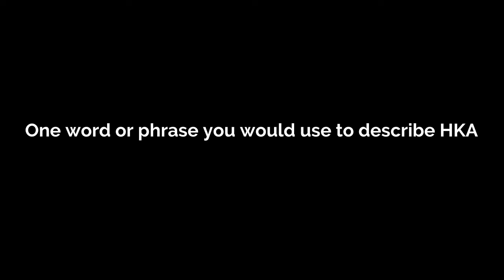HKA Class of 2022 Graduation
Hong Kong Academy is an International Baccalaureate World School located in Sai Kung, Hong Kong, offering the Primary Years (PYP), Middle Years (MYP) and Diploma (DP) Programmes for students from early childhood to Grade 12.

for more information.